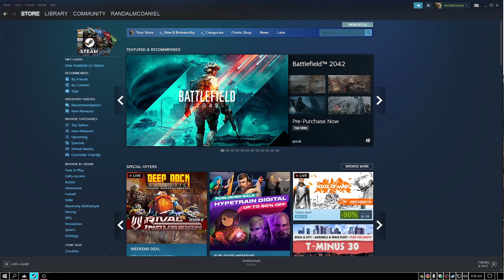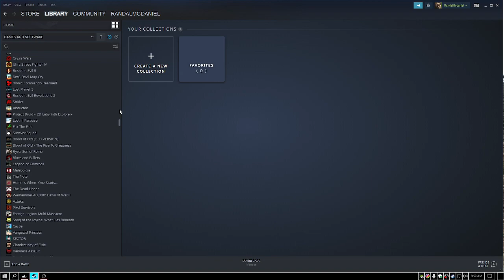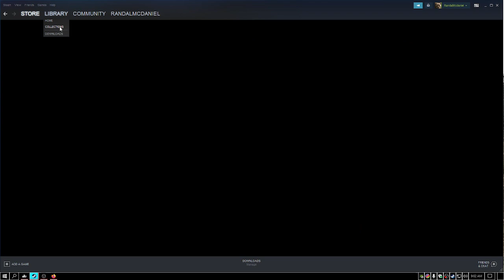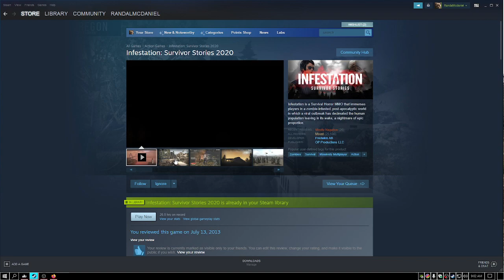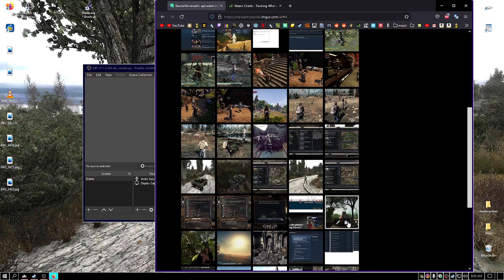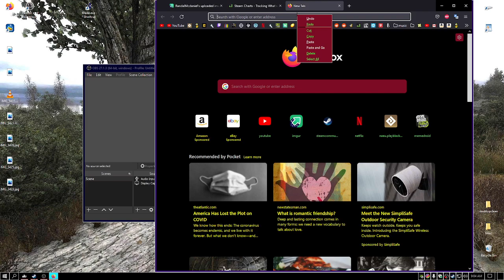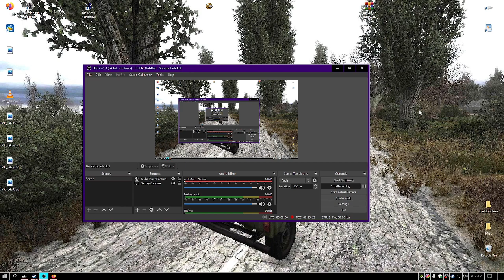To sergey titov the warz creator